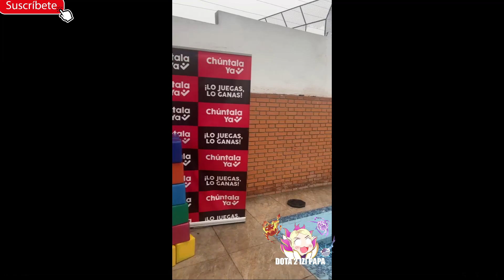😲APUNTO DE COMETER UNA LOCURA😲SIDERAL LLAMA A LA POLICIA PARA RESGUARDARLO X AMENAZAS DE DIBUJITOS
😲APUNTO DE COMETER UNA LOCURA😲SIDERAL LLAMA A LA POLICIA PARA RESGUARDARLO X AMENAZAS DE DIBUJITOS, Beastcoast, Thunder Predator, Team Undying, Timado, Leostyle, K1 Hector, Wisper, Scofield, Mnz, Papita, Matthew, smashdota, vann, elite wolves, kingteka